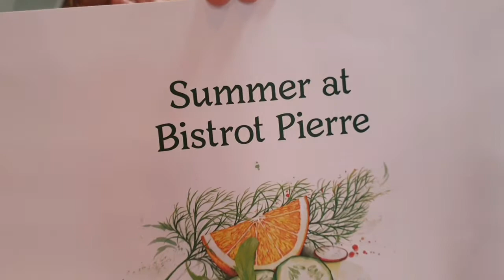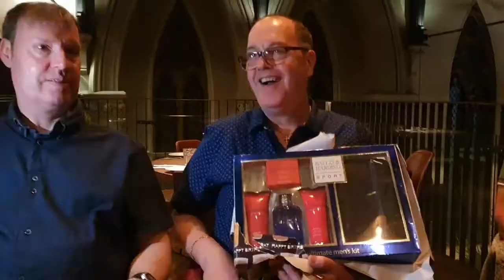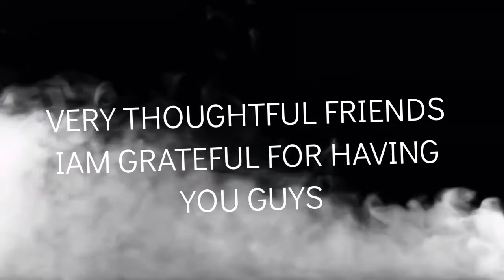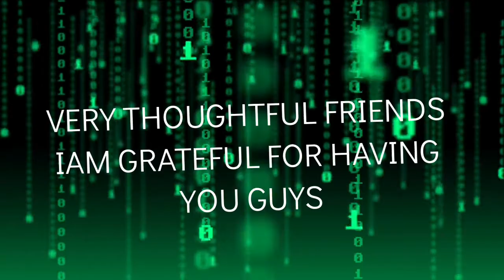FRANK BIRTHDAY CELEBRATION | BISTROT PIERRE AT PRESTON| SIXTY TWO YEARS OLD